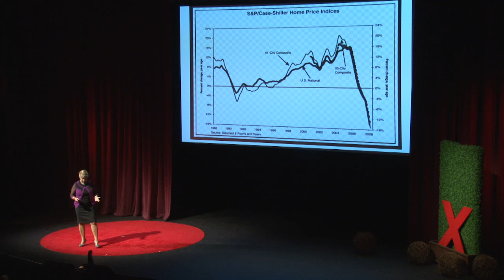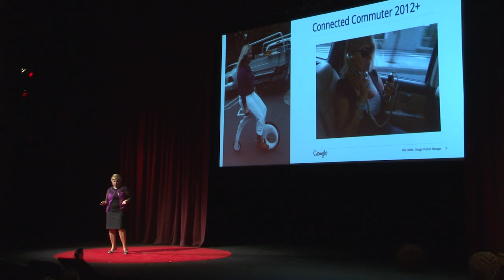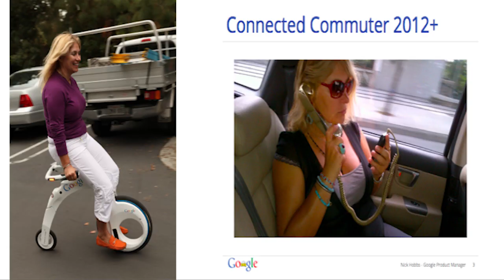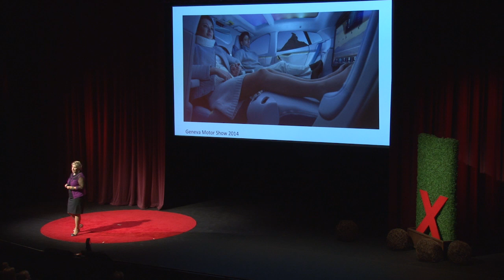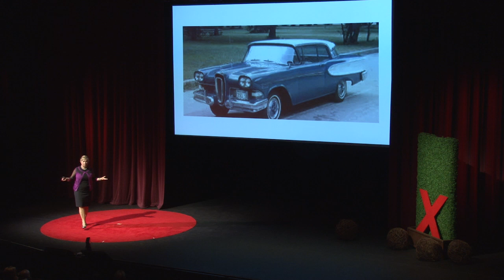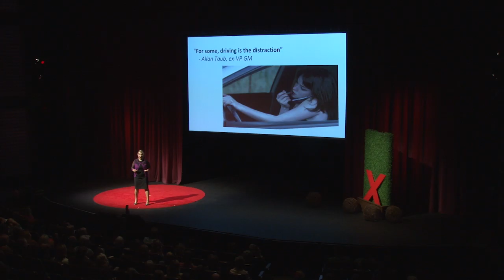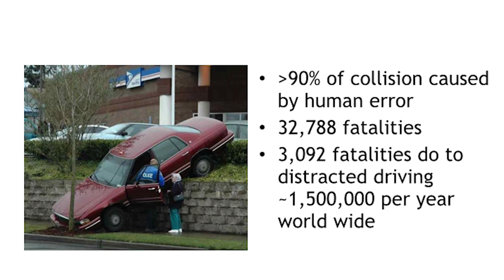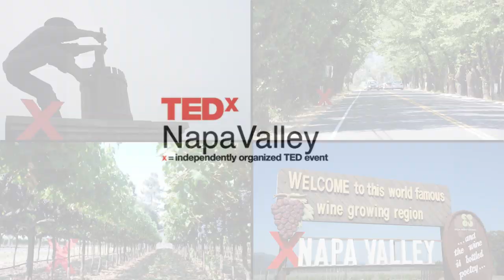Changing The Way We Drive | Seval Oz | TEDxNapaValley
Seval Oz shares a vision for the future of driving as part of the TEDxNapaValley 2014 "Going Against The Grain, embracing the unconventional" event.

Known as the chief troublemaker on her team, Seval Oz is Senior New Business Development Manager at Google Inc.  She supports all business and marketing efforts for Google’s self-driving technology commercial launch.

As part of new business development responsibilities in Google Knowledge, Seval is working on transparency in Government Elections, and spearheaded the efforts for the 2011 national elections in Turkey, Egypt and Kyrgyzstan. She is on the Advisory Board of HealthCorps®, a national health education program for high schools founded by her brother Dr. Mehmet Oz and his wife Lisa, and Endeavor.Org, a global high-impact entrepreneurship organization based in NYC.

Seval accepted the PWI Women in Technology Award for Courage in San Francisco this year. Seval received her MBA from Wharton Business School, graduating with Distinction, and her BA, cum laude, from Wellesley/M.I.T. in economics and political science.